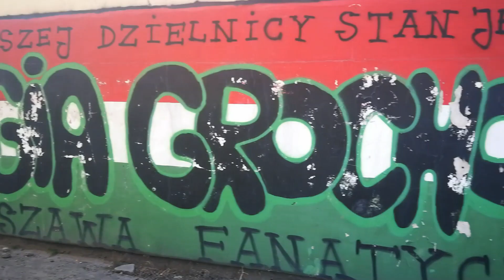Chłopak z warszawskiej ulicy